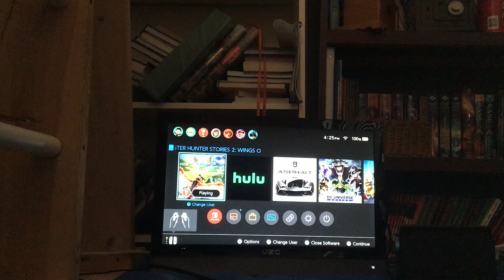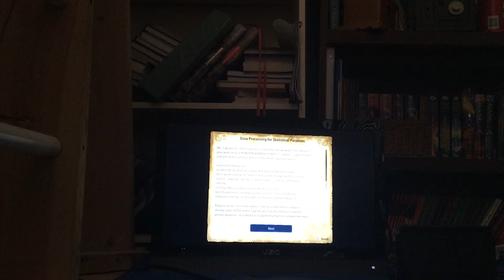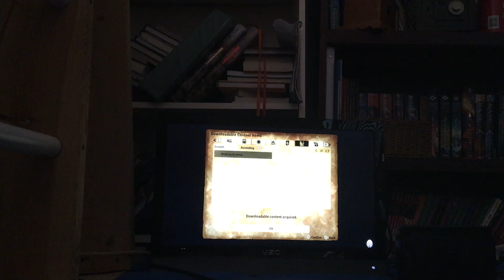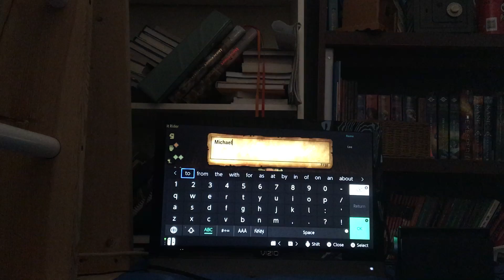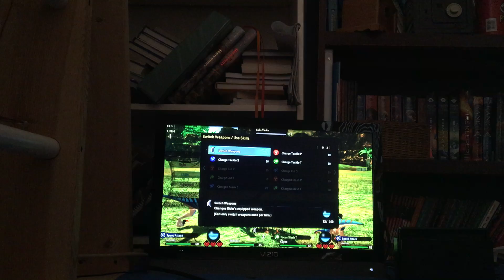Let’s play monster hunter stories 2 the wings of ruin episode 1 the ceremony.